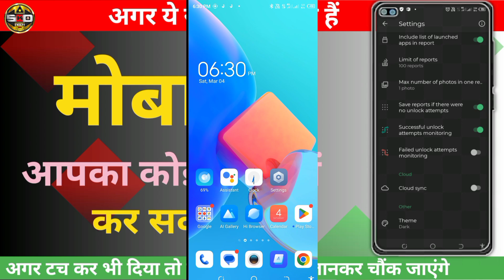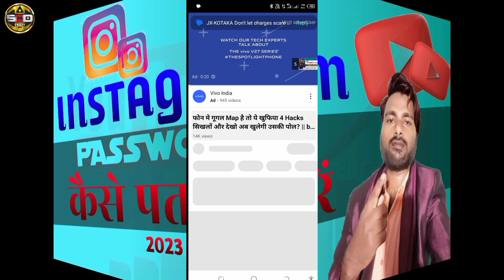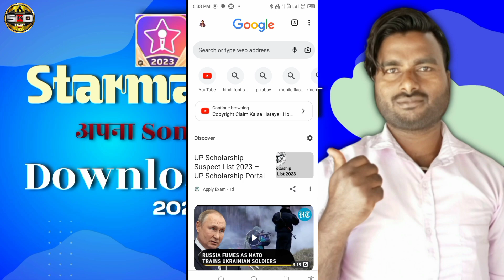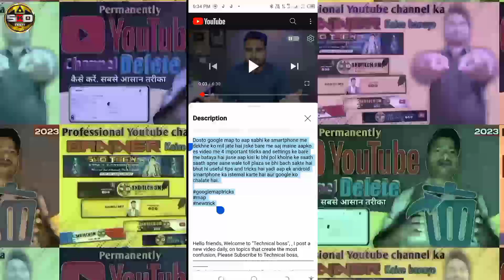Description Ko Copy Kaise Kare | किसी भी Youtube Video का Description Copy कैसे करे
Your Queries -

1.description link ko copy kaise kare
2.description ko copy kaise kare
3.how to copy description text
4.how to copy youtube description text
5.Description ko copy
6.Copy a description of anyone from your mobile
7.Dusre ka description kaise copy kare
8. Kisi ka v description copy kare aapne mobile se
9.description kaise likhe
10.Manoj dey ka description kaise copy kare
11.how to copy description text on youtube
12.how to copy and paste on youtube description
13.how to copy text in youtube description 14.discription copy kaise kare
15.description me link kaise copy kare
16.youtube description box kaise copy karte hai
17.how to copy text from youtube description 18.how to copy and paste youtube description
19.youtube description copy kaise kare
20.youtube description link kaise copy kare 21.youtube description link copy kaise kare malayalam
22.youtube description copy and paste
23.youtube description copy app
24.youtube description copy paste kaise kare
25.youtube description copy and paste tamil
26.youtube description copy in hindi
27.youtube description copy for gaming 28.youtube description copy for pubg 29.youtube description copy for free fire 30.youtube description copy online 31.youtube description copy from link 32.youtube description copy